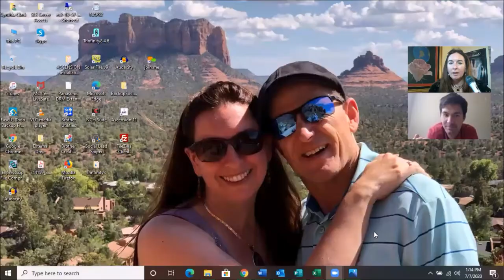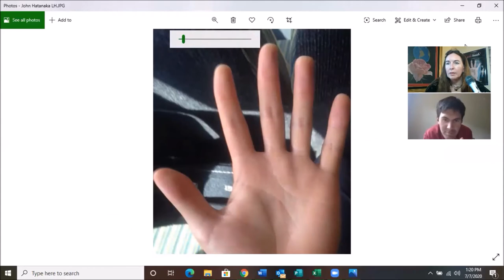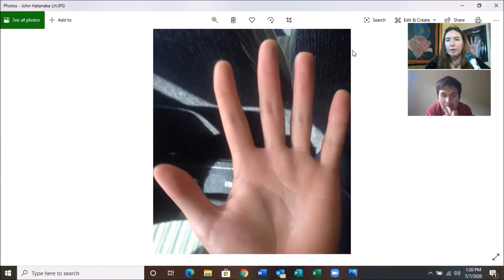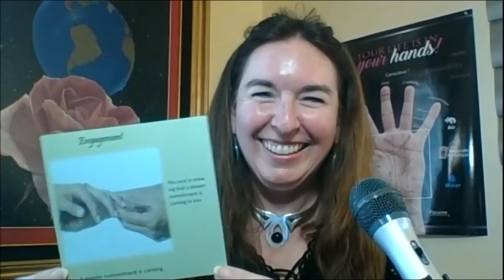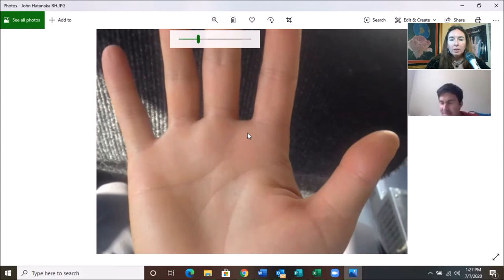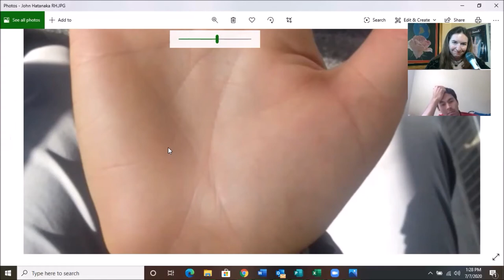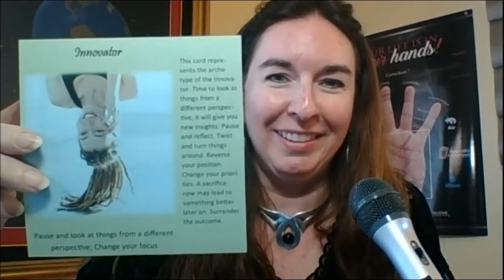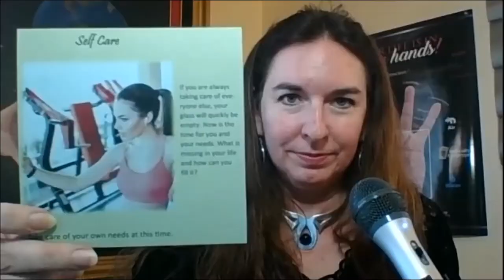Dreamer Archetype Palm Reading with John Hatanaka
John Hatanaka is a mystic songwriter and band member of Sound and the Messenger. Cynthia Clark, Soulmate Palmist & Spiritual Teacher of Loveinyourhands.com, examines his hands and talks about the Dreamer Archetype, how to read creativity and how to read the Fate line to determine career changes. She also pulls some oracle cards for John to assist him with questions about his life and relationships. John is on Instagram @soundandthemessenger or YouTube If you want to ignite soulmate love, Cynthia offers a free masterclass live each week, go here to sign up Would you like Cynthia to read your hands? Apply to be a guest on the show Have a quick relationship question? Earth Rose painting courtesy of Evelyn Terranova,